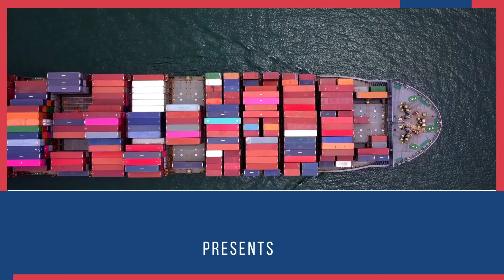How to Export Cricket Bat from India ? Best Product for Export | by Harsh Dhawan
Looking to export your cricket bats from India? Look no further! With the help of the best cricket bat export product on the market, exporting your cricket bats from India will be a breeze.

This product is designed to help you export your cricket bats from India quickly and easily. By using this product, you'll be able to export your cricket bats to all corners of the world without any hassles. So what are you waiting for? Try out this amazing cricket bat export product today!